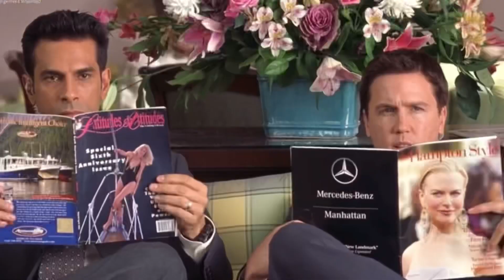The Wilson sisters “white chicks” scene pack